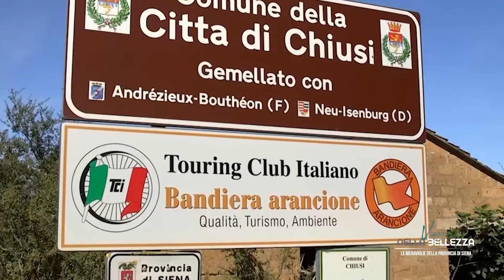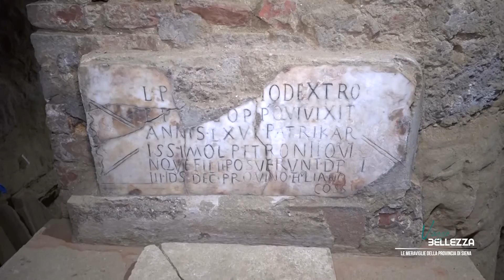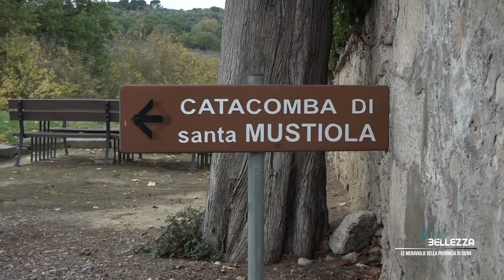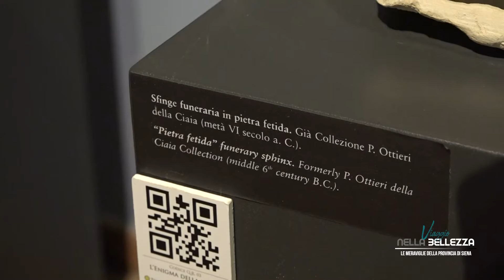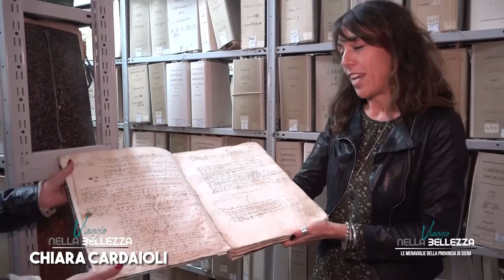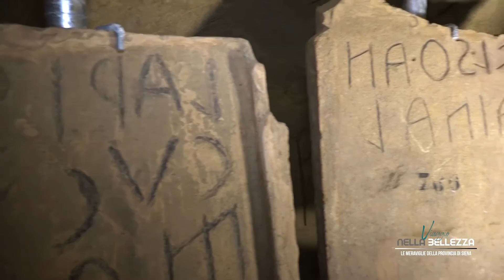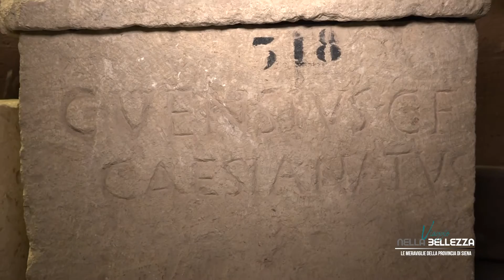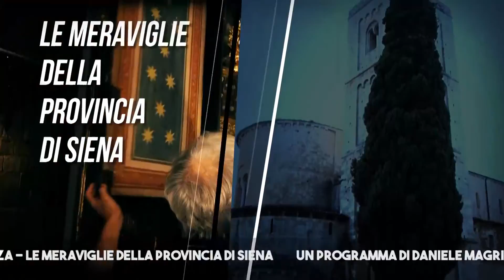VIAGGIO NELLA BELLEZZA, LE MERAVIGLIE DELLA PROVINCIA DI SIENA ( CHIUSI ) 21-03-2022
PROGRAMMA A CURA DI DANIELE MAGRINI